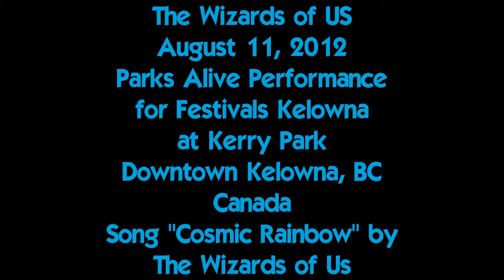Cosmic Rainbow by The Wizards of Us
The Wizards of Us performing at Parks Alive for Festivals Kelowna on August 11, 2012. Kerry Park, Kelowna, BC, Okanagan, Canada.

The song is called "Cosmic Rainbow", a song to raise your conscious level :). Sorry about the wind sound on the camera background, it was sort of windy that day :)